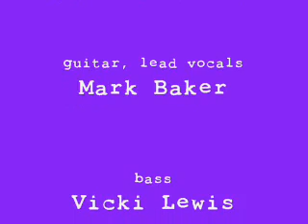Mark Baker sings White Oak on the Hill